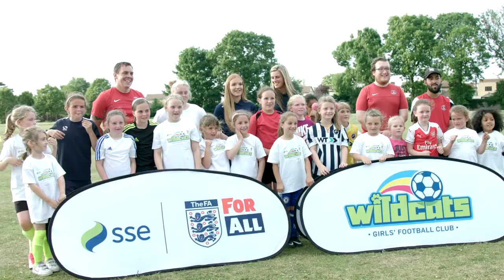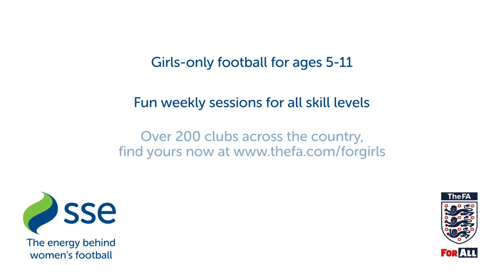SSE Wildcats - Bexleyheath Academy (Extended)